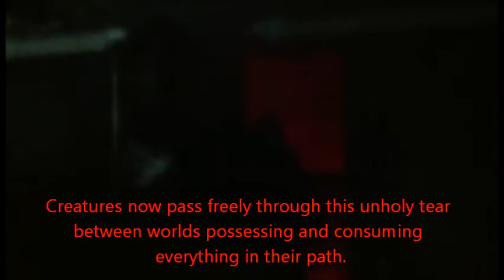Haunted Infirmary, gateway of doom 2016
Haunted Infirmary commercial for 2016. Music written and recorded by Michael Englebrecht. Doom Industries